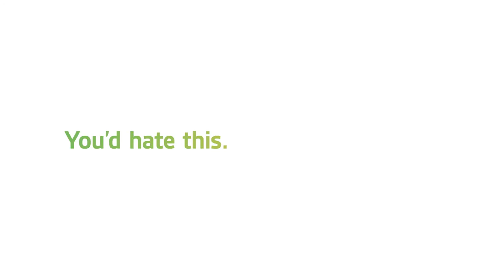The Child Lock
A couple struggles to set the child lock on their TV in order to keep their precocious nephew from watching scary movies